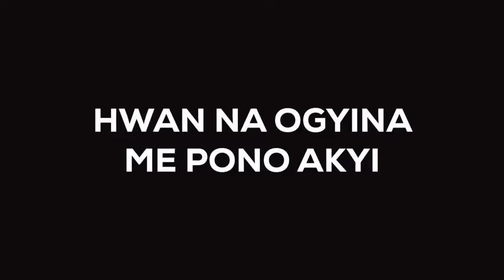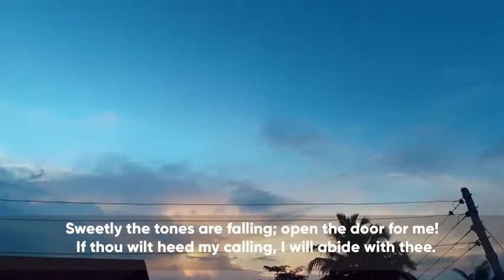SINGCAPPELLA - Who at my door is standing